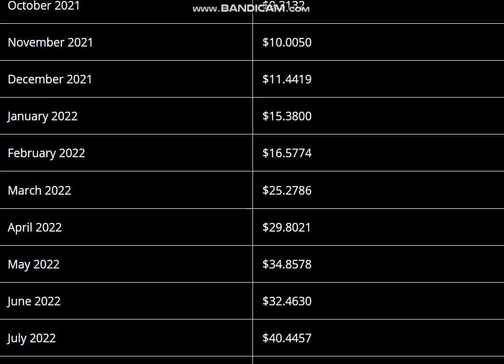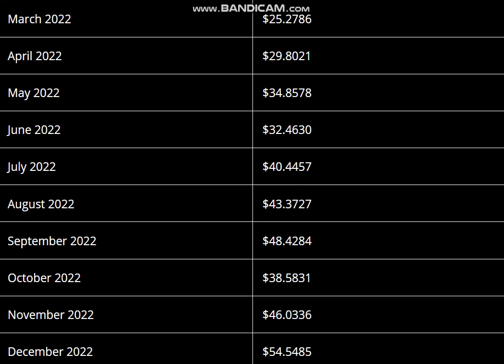Serum (SRM) Coin Price Prediction 2020, 2021 - Serum Price Prediction